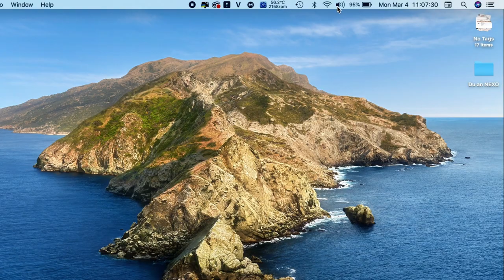GMUSIC | SENNHEISER PROFILE USB MICROPHONE | EP.3 | Hướng dẫn kết nối micro Profile USB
🌟 Chào cả nhà hôm nay, GMUSIC sẽ tiếp tục hướng dẫn kết nối chiếc micro Profile USB đỉnh cao từ Sennheiser

🎤 Khám Phá Sự Đơn Giản Trong Kết Nối với Micro Profile USB của Sennheiser 🎮

Trong thế giới âm nhạc và sáng tạo nội dung số, sự tiện lợi và chất lượng luôn đi đôi với nhau. Đó là lý do tại sao hôm nay, chúng tôi tự hào giới thiệu micro profile USB của hãng Sennheiser - thiết bị lý tưởng cho mọi người yêu thích podcast, livestreams hoặc chơi game, muốn tập trung vào việc sáng tạo nội dung mà không lo lắng về mặt kỹ thuật.

🔌 Kết Nối Đơn Giản, Chất Lượng Vượt Trội 🔌
Sennheiser, một thương hiệu âm thanh hàng đầu, đã tối ưu hóa micro USB của mình để mang lại trải nghiệm âm thanh chất lượng cao với sự kết nối đơn giản nhất. Chỉ cần cắm và chơi, bạn sẽ ngay lập tức nhận thấy sự khác biệt trong âm thanh của mình, từ rõ ràng, sắc nét đến ấm áp và tự nhiên, mà không cần thiết lập phức tạp.

🎥 Tối Ưu Cho Mọi Nền Tảng Sáng Tạo 📱
Dù bạn đang livestream trên Twitch, tạo podcast trên Spotify, hay ghi âm cho kênh YouTube của mình, micro USB của Sennheiser sẽ giúp bạn truyền tải thông điệp của mình một cách chân thực nhất. Với thiết kế nhỏ gọn và chắc chắn, bạn có thể dễ dàng mang theo thiết bị này mọi nơi, đảm bảo chất lượng âm thanh tuyệt vời mỗi khi sáng tạo.

📚 Hướng Dẫn Sử Dụng Từ G.Music 📚
Để giúp bạn khai thác tối đa thiết bị này, đừng bỏ lỡ video hướng dẫn đến từ công ty G.Music. Chúng tôi sẽ hướng dẫn bạn qua mỗi bước, từ cài đặt đến các mẹo sử dụng để nâng cao chất lượng sản phẩm sáng tạo của bạn.

🌟 Hãy Bắt Đầu Sáng Tạo Ngay Hôm Nay! 🌟

Không còn gì tuyệt vời hơn khi có thể tập trung vào sáng tạo mà không phải lo lắng về mặt kỹ thuật. Micro profile USB của Sennheiser chính là chìa khóa giúp bạn mở cánh cửa vào thế giới âm nhạc và nội dung số một cách mượt mà nhất. Mời mọi người cùng xem video hướng dẫn của G.Music và bắt đầu hành trình sáng tạo của mình

Cảm ơn bạn đã theo dõi và hãy ở lại với chúng tôi cho những video thú vị sắp tới !

🏢Địa chỉ : 649 Điện Biên Phủ Phường 1 Quận 3 HCM
📲Hotline tư vấn: 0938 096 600